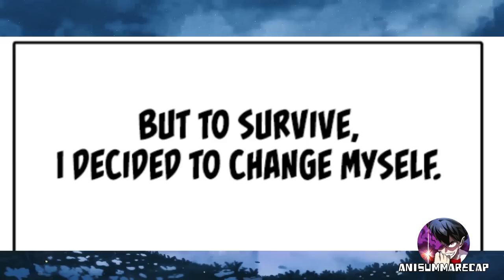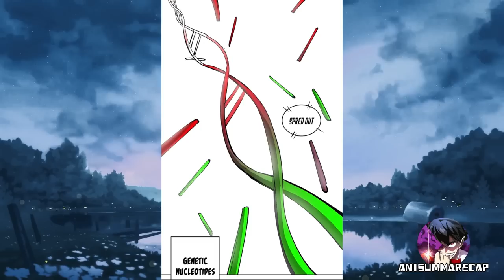Chapter 1-41 | He Turned Into A Zombie 1000 Years Ago But Ended Up Becoming The Most Powerful Zombie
Name : Mr. Zombie
Manhwa Recap

The MC turned into a typical zombie amid the zombie apocalypse 1000 years ago. He continued to train himself until he was incredibly strong in order to withstand the ongoing human hunting. He is now prepared to rejoin human civilization after a thousand years have passed.